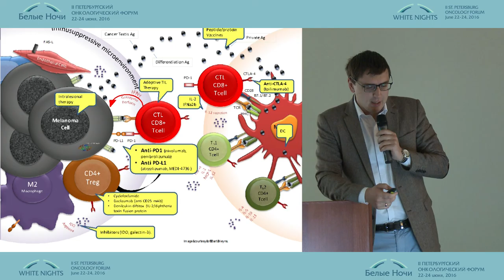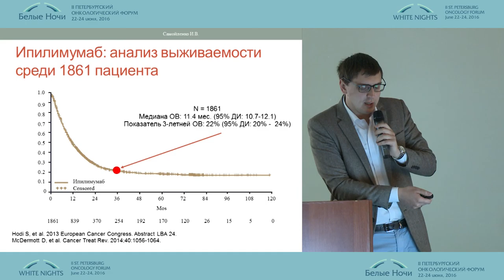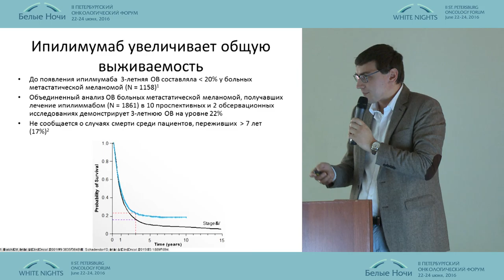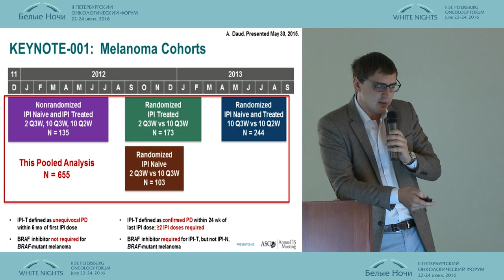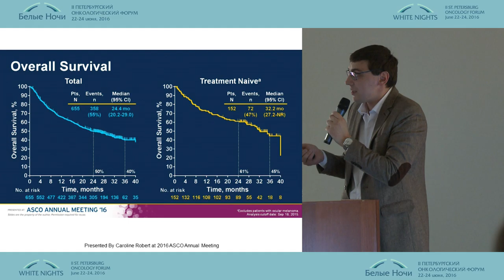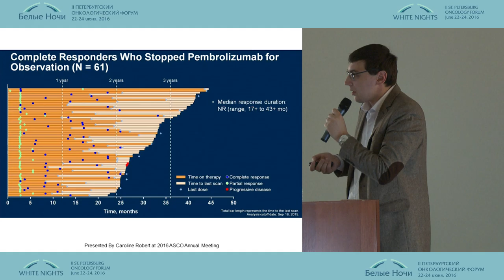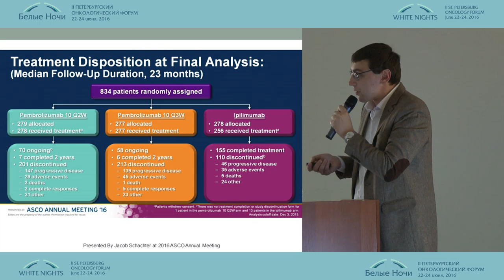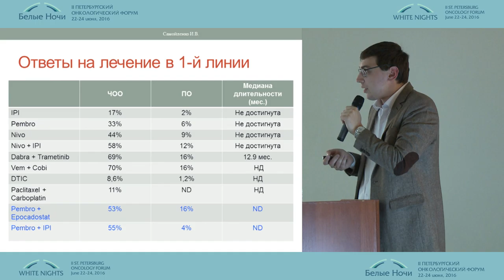Recent advances in immunotherapy of melanoma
Igor Samoilenko ( Moscow)
Conference in remembrance of prof. Anatoliy Baryshnikov (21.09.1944–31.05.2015) tumor-immune system relationship WNOF2016